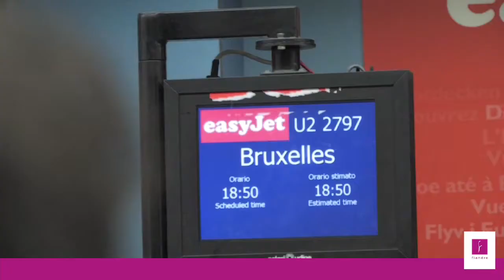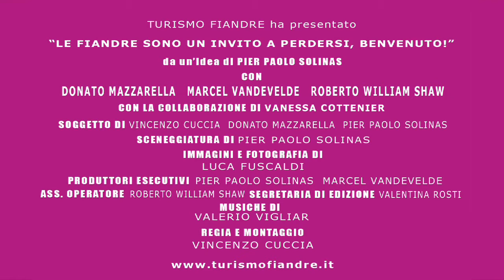Le Fiandre sono un invito a perdersi. Benvenuto! Ep. 2 - Brugge (Bruges)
Chi erano le beghine? Cosa facevano i Sei di Anversa? Dove si possono degustare le birre fiamminghe più insolite? Dove trovare una tuba usata?
E dove si possono sbizzarrire i writer più agguerriti senza rischiare di essere inseguiti dalla polizia?

Un giovane viaggiatore italiano alla scoperta delle città fiamminghe: tutte le curiosità e i particolari inediti di Bruxelles, Gent, Anversa e Bruges raccontati attraverso gli incontri e le esperienze di un ignaro turista perso nelle Fiandre...